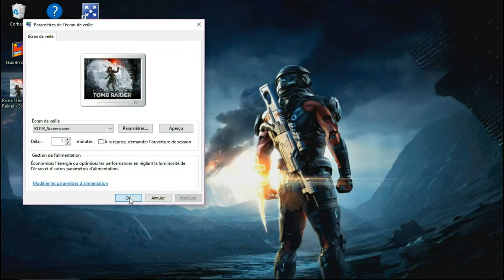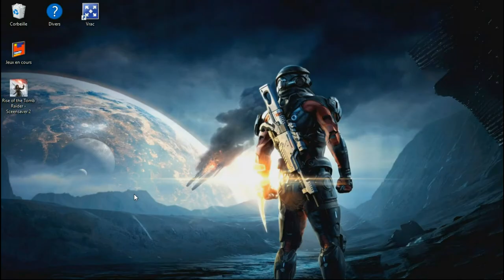Rise of the Tomb Raider #2 - Ecran de veille/Screensaver HD + DDL▼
Avoir un fond d'écran animé Windows 7/8/10 GRATUIT à VIE PLUS ▼▼▼

Pour les abonnés cliquez sur la petite cloche pour activer les futurs notifications ;)

Bon visionnage et bon jeu.